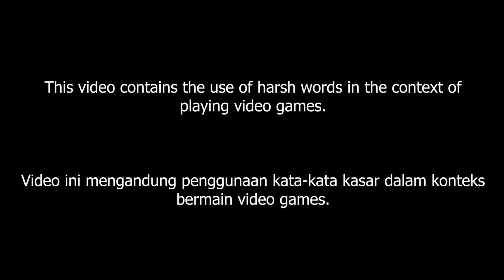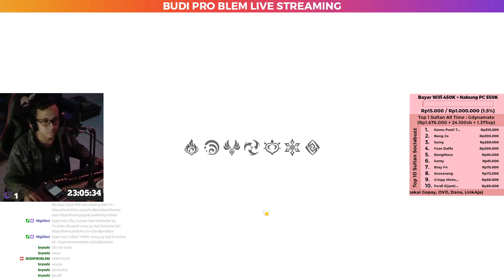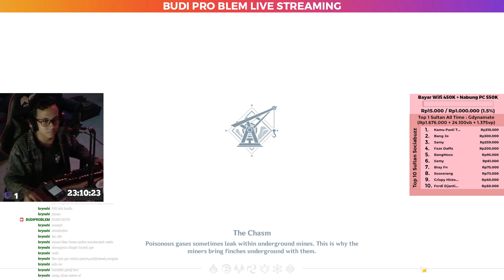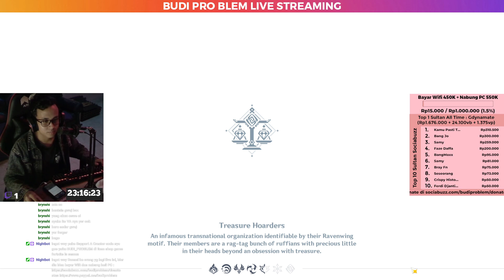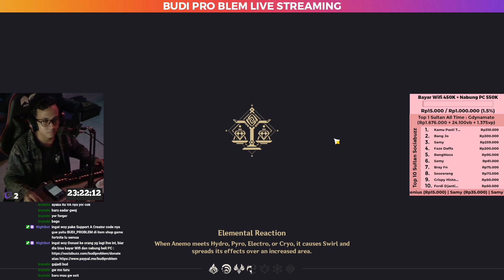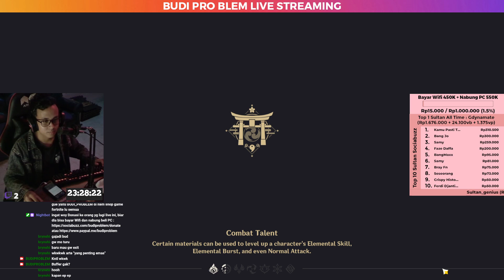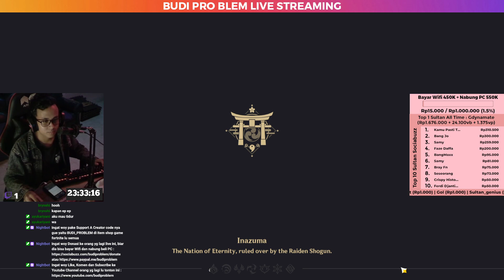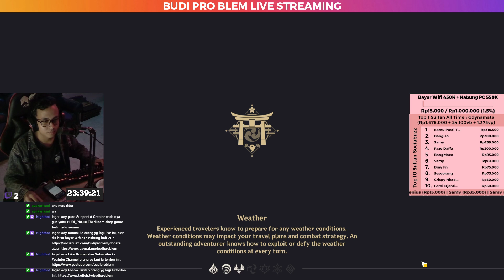Budi Problem Live Streaming Day 141/∞ on Twitch v2 - Genshin Impact